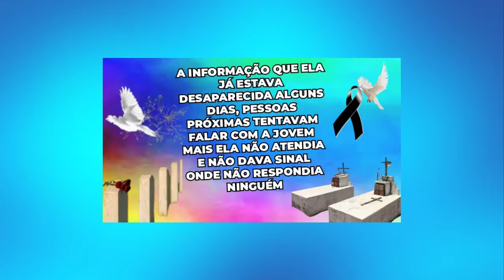MORRE QUERIDA ELA FOI ACHADA EM CASA SEM VIDA.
OLÁ SEJAM TODOS BEM VINDOS AO CANAL LUTO NEWS NO VÍDEO DE HOJE TEMOS UMA TRISTE NOTÍCIA MAIS ANTES DE QUALQUER COISA PEÇO QUE INSCREVA-SE E DEIXE O SEU LIKE OBRIGADA.

AINDA NÃO SE SABE O QUE HOUVE COM ELA, FAMOSA VENHO A SER ENCONTRADA SEM VIDA, A INFORMAÇÃO QUE ELA JÁ ESTAVA DESAPARECIDA ALGUNS DIAS, PESSOAS PRÓXIMAS TENTAVAM FALAR COM A JOVEM MAIS ELA NÃO ATENDIA E NÃO DAVA SINAL POIS NÃO RESPONDIA NINGUÉM, CHAMARAM A POLÍCIA ATÉ QUE A ENCONTRARAM NA SUA CASA JÁ EM ESTADO DE DECOMPOSIÇÃO, A SUSPEITA QUE ELA POSSA TER TIRADO A SUA VIDA COM APENAS 34 ANOS IDADE.

ESTAMOS FALANDO DA INFLUENCER DIGITAL RHAYARA MORAIS, ELA TINHA MAIS DE 100 MIL SEGUIDORES NAS REDES SOCIAIS, VALE LEMBRAR QUE ALÉM DE INFLUENCER ELA FOI FISICULTURISTA E TAMBÉM FOI MUSA DENTRE OUTROS TRABALHOS NA CARREIRA.

QUE DEUS POSSA CONFORTAR TODOS OS SEUS FAMILIARES, AMIGOS E ADMIRADORES.